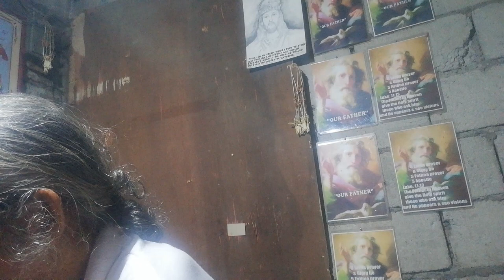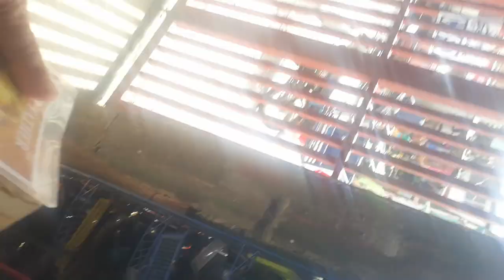SACRED HEART OF JESUS PRAYER